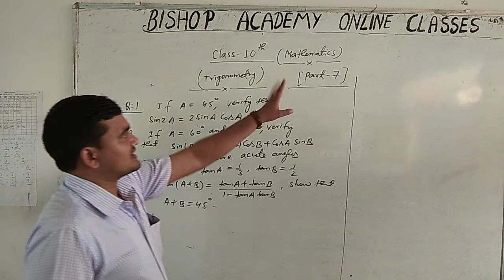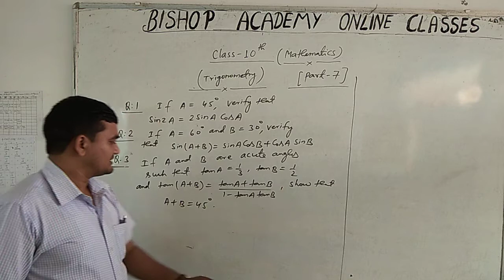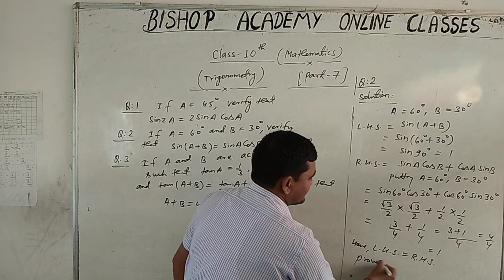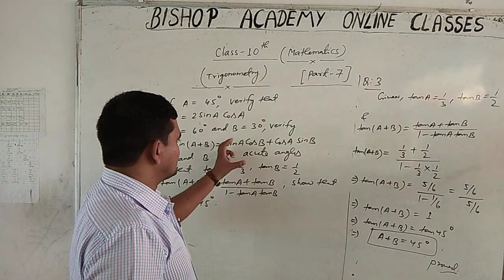MATHEMATICS | CLASS 10 CBSE | TRIGONOMETRY (PART 7)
THIS VIDEO IS ADDRESS BY AJAY SRIVASTAVA SIR (FACULTY OF MATHEMATICS)